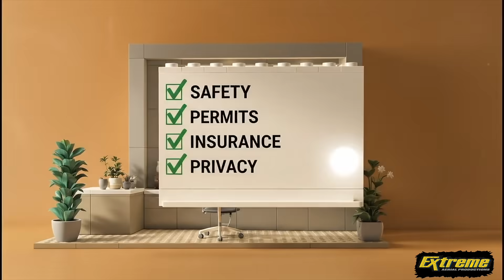Drone Services Arizona and Nevada | Extreme Aerial Productions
Extreme Aerial Productions maps and films construction, real estate, and infrastructure across Arizona and Nevada. Since 2014 we’ve delivered photogrammetry, orthomosaics, 3D site models, FPV flythroughs, and cinematic aerials for builders, developers, engineers, surveyors, and producers.

Little lego dudes show what we do and who we serve: Developers, engineers, surveyors, TV and movie productions, home builders, and brands that need reliable aerials in Phoenix, Scottsdale, Las Vegas and beyond.

📌 𝗪𝗛𝗔𝗧 𝗪𝗘 𝗙𝗜𝗟𝗠
• Construction and industrial: progress documentation, orthomosaics, 3D models, timelapse builds, plant processes, stockpile volumetrics
• Commercial real estate and development: property tours, lease‑up content, site marketing, large‑scale infrastructure
• Corporate and promo: brand stories, site unveilings, case studies, FPV facility flythroughs
• Events and architecture: experiential coverage and design showcases

🧰 𝗪𝗛𝗢 𝗧𝗛𝗜𝗦 𝗛𝗘𝗟𝗣𝗦
Builders, developers, engineers, surveyors, project managers, producers, and marketers who need accurate visuals that move budgets, schedules, and approvals forward.

💬 𝗘𝗡𝗚𝗔𝗚𝗘 𝗪𝗜𝗧𝗛 𝗧𝗛𝗘 𝗩𝗜𝗗𝗘𝗢
Like the video, add your questions in the comments, and share it with your team.